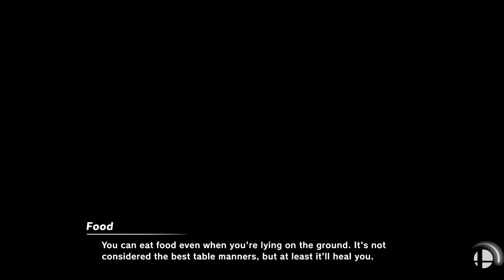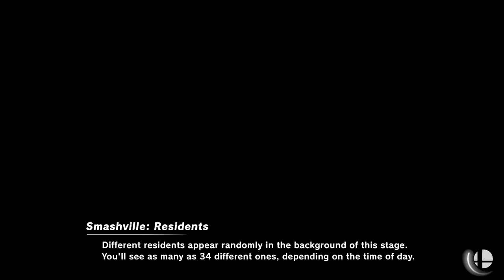[Smash Ultimate] Return to Subspace - Brawl Bracket (W.Semis) - DM vs 8BitMan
DM(Pokemon Trainer Team Default, Wolf Black) vs 8BitMan(Diddy White)

 - Return to Subspace - Brawl Bracket
 - Apr 10th, 2021

Commentators:
 - 3D | player 4 (@PIayer_4)
 - RISE Brewing | Nintoonist (@nintoonist)

Venue Fee: $8
Singles:   $7
Doubles:   $5

Venue Address -
21 Ludlow